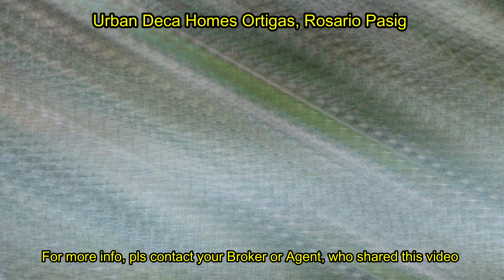Aerial Shots of Urban Deca Homes Ortigas This Holiday Season 2022